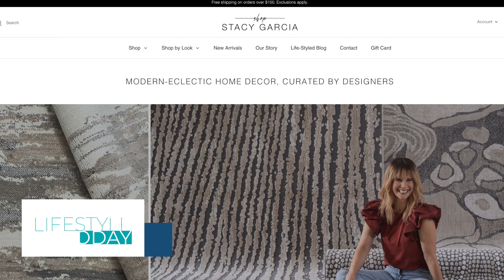New Year's Eve Tablscape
Designer, Stacy Garcia is joining us to share her tips for setting the perfect tablescape this New Year's Eve